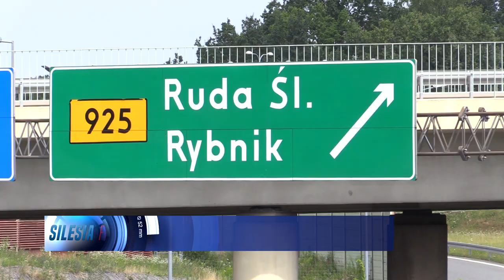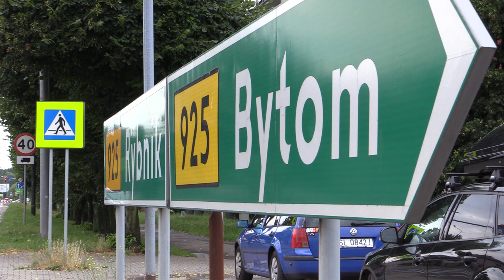Przebudowa drogi DW925 17.07.2023